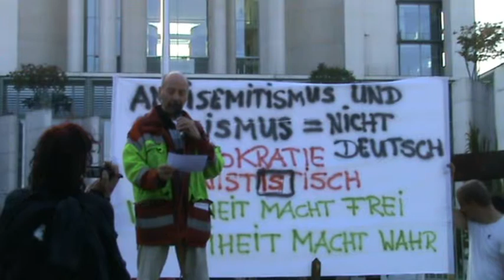Frieden Jetzt! Demo Bundeskanzleramt 03.10.2014 - Denkwürdige Zitate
Friedensaktivisten Berlin (Wende 2.0)